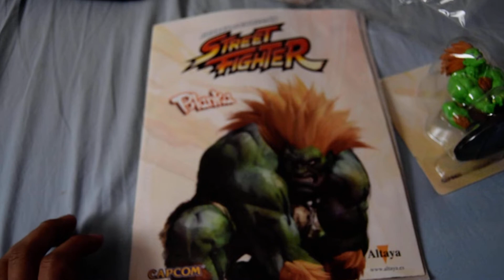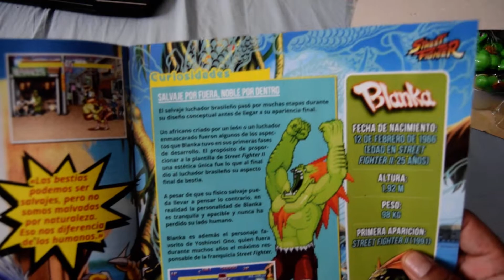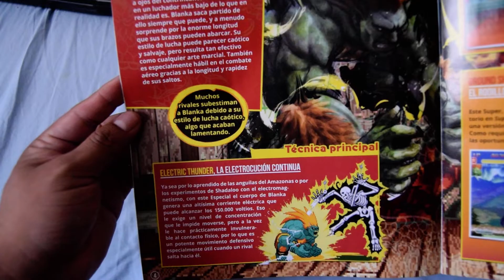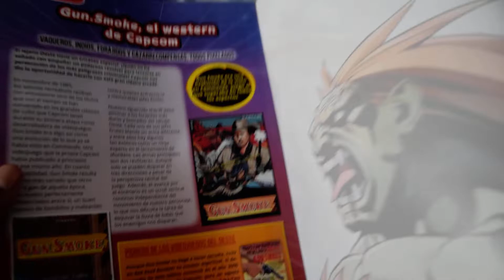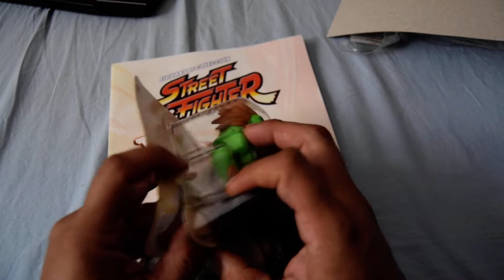Unboxing y Review de BLANKA #5 Street Fighter Figuras de colección planeta deagostini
Comparto con ustedes la 5ta entraga de figuras de colección de Street Fighter de Planeta deAgostini.